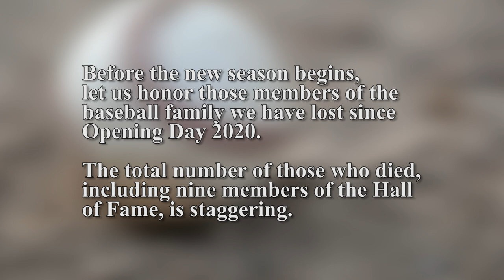MLB In Memoriam 2021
So many members of the baseball family have died since the start of the 2020 season.  Before the 2021 season begins, let's pay tribute to those we lost, like Henry Aaron, Tom Seaver, Lou Brock, Bob Gibson, Dick Allen, Tommy Lasorda, Don Sutton, Phil Niekro, Whitey Ford and Joe Morgan.

by Paul Francis Sullivan